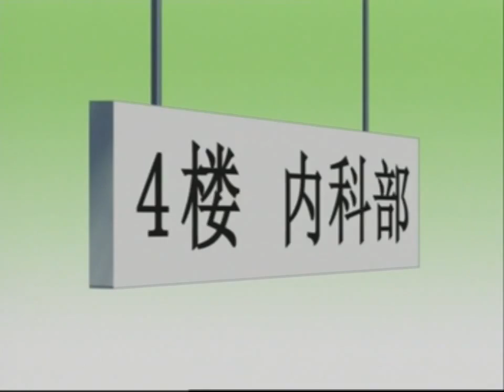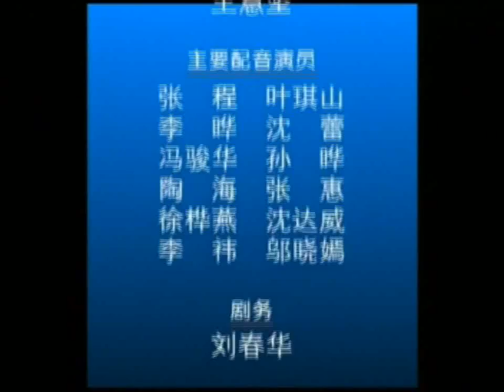《我为歌狂》47